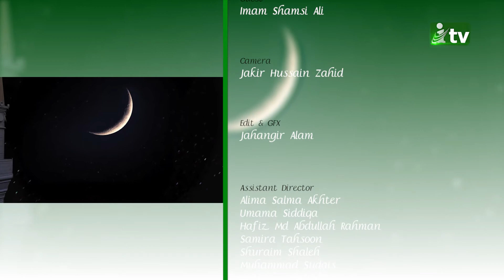Ramadan Kareem | Imam Shamsi Ali | 2nd Episode | iTVusa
Ramadan Kareem